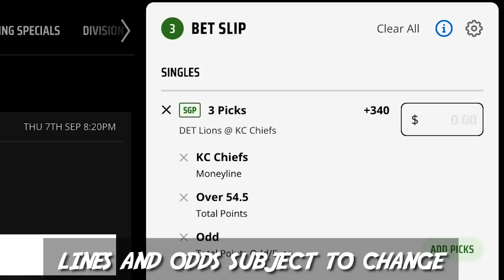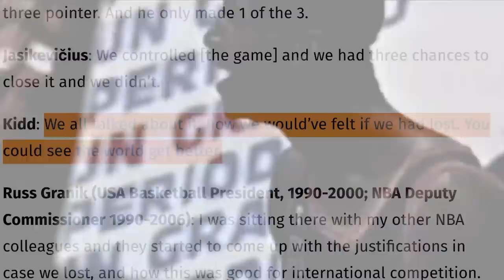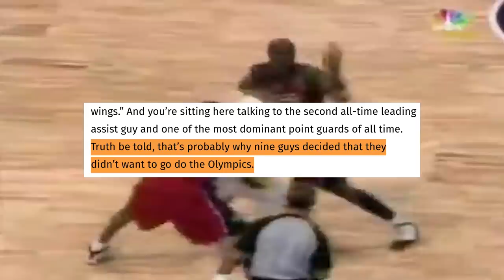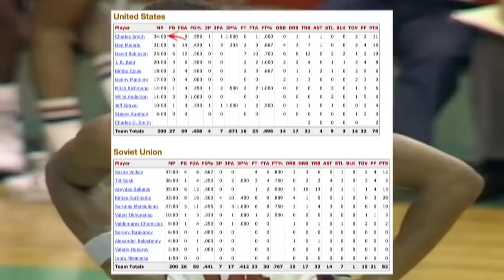Why The NBA Banned Team USA’s Best Talent